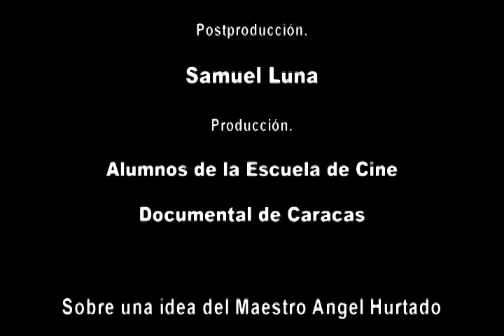Suenan las paredes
Documental de la Escuela de Cine Documental de Caracas